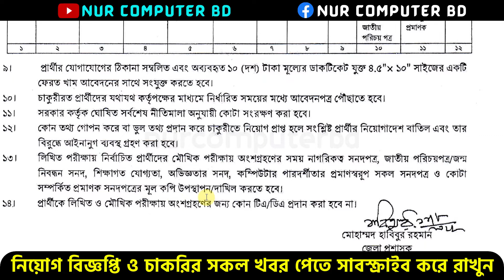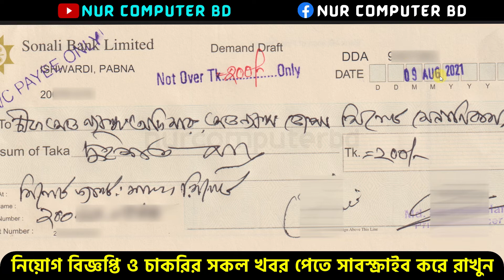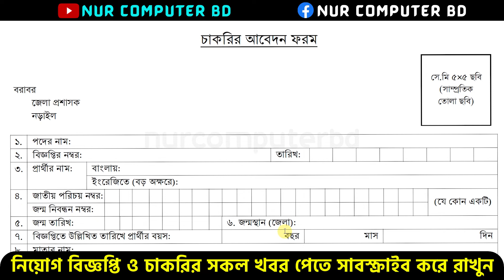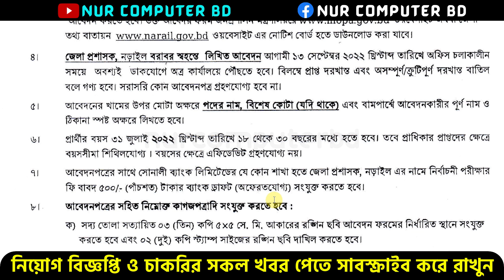জেলা প্রশাসকের কার্যালয় নড়াইল নিয়োগ ২০২২ | DC Office Narail Job Circular 2022